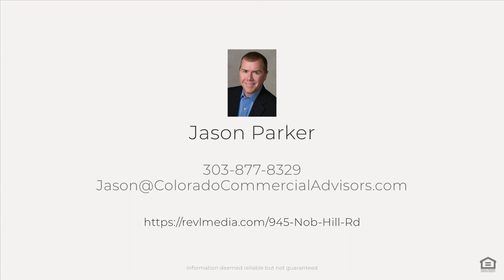945 Nob Hill Rd, Evergreen, CO